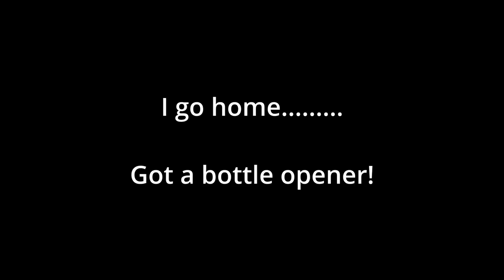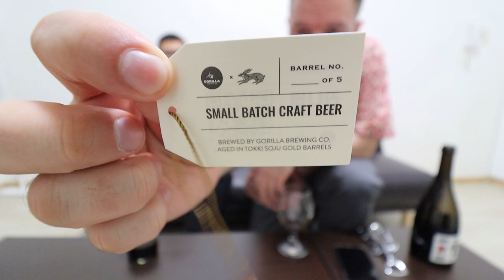Most Expensive Beer I've Ever Bought.............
Went down to Busan and picked up me a bottle of Gorilla Imperial Stout aged in. Tokki Soju Gold barrels!

So. how much did I drop on this 750ml. ?